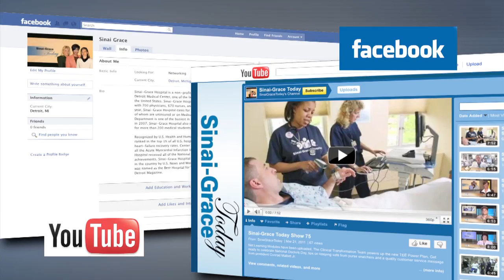Sinai-Grace Today Show 98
Top Stories with Melanie Moss include: Sinai-Grace employees and departments get noticed nationally by the Joint Commission. Becky McNew is our new nurse manager on the 6 floor oncology unit. Beauty bargains at the Sinai-Grace cosmetic center. Tina Taylor interviews Linda Luoma about the 2011 Crisis Training Exercise. Dr. Daniel Travis sheds light on the myth about arthritis and cracking your knuckles on the Medical Myth Busters segment.